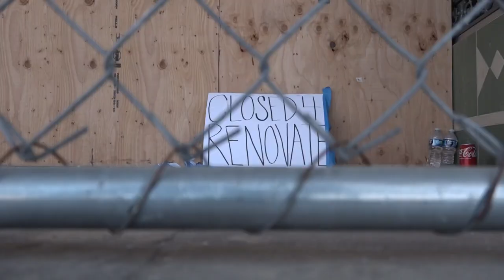Burglars back car into Stockton jewelry store, smashing and breaking inside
Stockton Police are investigating two very similar Asian jewelry store burglaries both within eight days, both instances a car was used to break into the businesses.